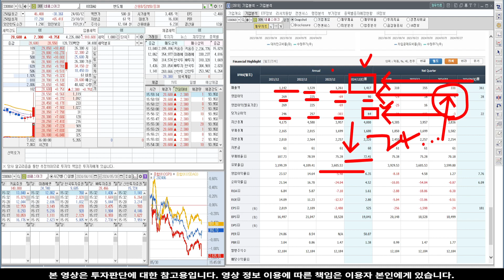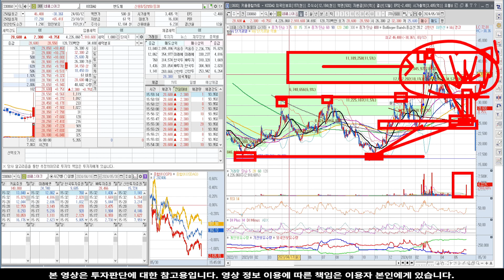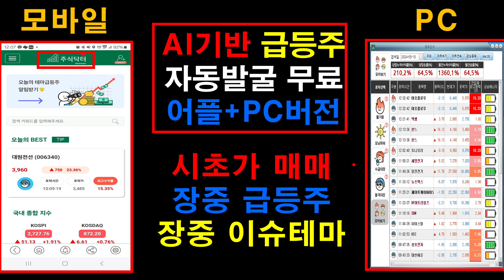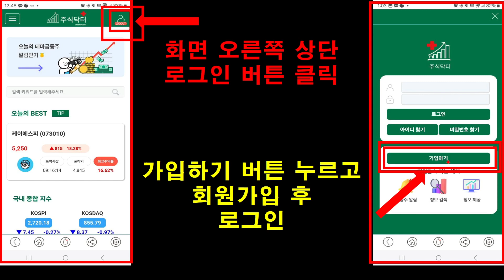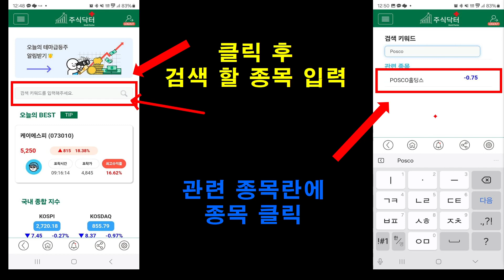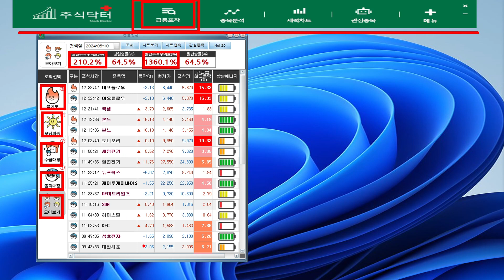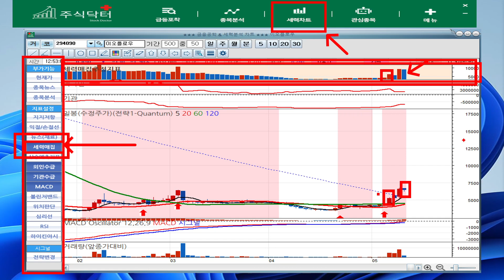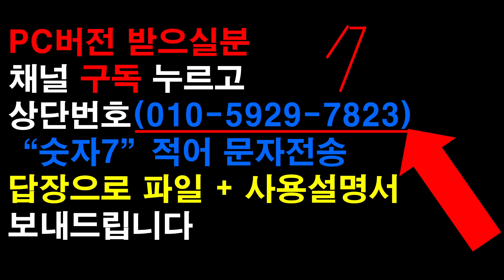[주식]네패스아크 - 세력들은 이때 반등 노립니다! 6월00일 작전시작!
실시간 구독자소통 카톡방 투자정보 텔레그램